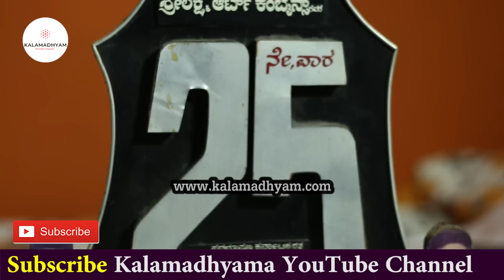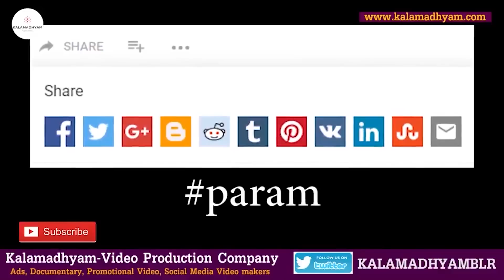'ನನಗಿನ್ನೂ ವಯಸ್ಸು 36 ಅಷ್ಟೇ !'-Ep4ಹಿರಿಯ ನಟಿ ಶೋಭಾ ರಾಘವೇಂದ್ರ LIFE-Kalamadhyama-KS Parameshwar-param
Interviewed & Directed by: KS Parameshwar
DOP: Raviraj Hombala
Produced by : Kalamadhyama Media Works.